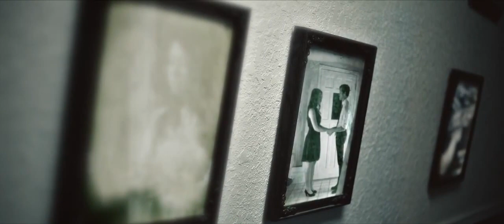Zeke Duhon - "Loved Me Too" Official Music Video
Watch the official music video by Zeke Duhon for his hit single "Loved Me Too"

For more information on Zeke Duhon, check him out on Facebook!